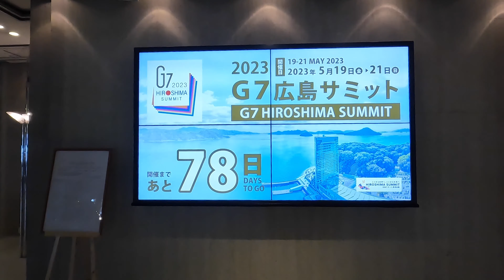4K【G7広島サミット会場】グランドプリンスホテル広島 [G7 HIROSHIMA SUMMIT] Grand Prince Hotel Hiroshima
G7広島サミットのメイン会場となる「グランドプリンスホテル広島」です。ランチは23階のスカイラウンジにて、いちごスイーツ食べ放題の「いちごビュッフェ」を楽しみました。（2023/3/2）
The Grand Prince Hotel Hiroshima will be the main venue for the G7 Hiroshima Summit. For lunch, I enjoyed the "Strawberry Buffet" at the Sky Lounge on the 23rd floor.

0:00 グランドプリンスホテル広島 Grand Prince Hotel Hiroshima
3:01 スカイラウンジ(23F) Sky Lounge
5:09 いちごビュッフェ Strawberry Buffet